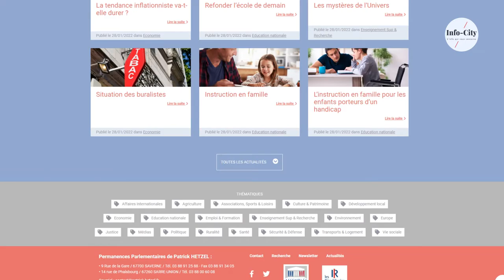GRAND ENTRETIEN / Le député Patrick Hetzel